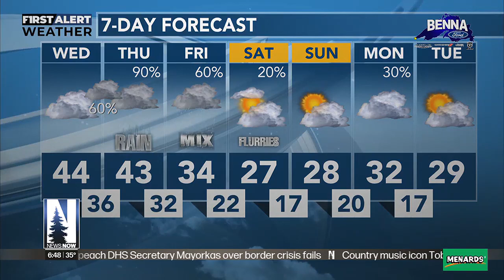Northern News Now Morning Forecast 2-7-24